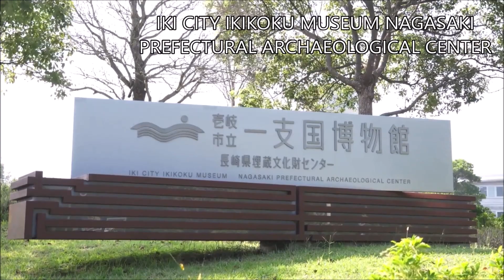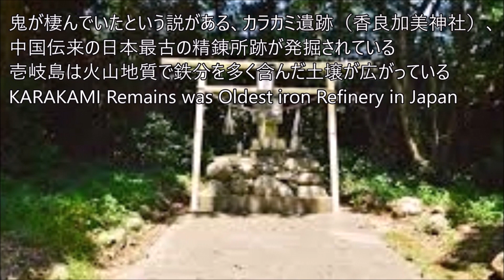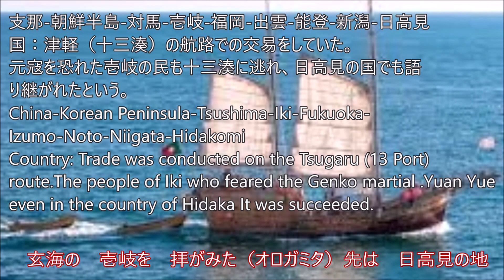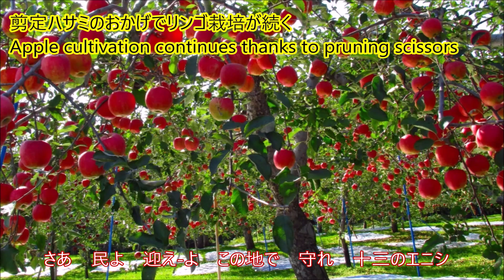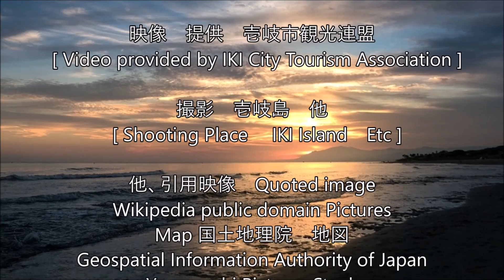一支国と日高見国 IKIKOKU and HIDAKAMIKOKU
壱岐島物語 集  Iki Island Story Album
曲名　　一支国と日高見国
 Song title : IKIKOKU and HIDAKAMIKOKU
作詞　ボーカル　山口 雅三
 Lyrics & vocal   Masami-Yamaguchi
プロデュース　作曲　映像　山口 義益
 Composition & Playing & Arrange  Picture Art/Produce
: Yoshimasu-Yamaguchi
映像　提供　壱岐市観光連盟
Video provided by IKI City Tourism Association
撮影　壱岐島　他
Shooting Place　 IKI Island and TSUGARU
他、引用映像　Quoted image
Wikipedia public domain Pictures
Yamaguchi Pictures Stock
etc public domain Pictures
Japanese Pop Music
壱岐 防人 元寇 Japanese Pop Music